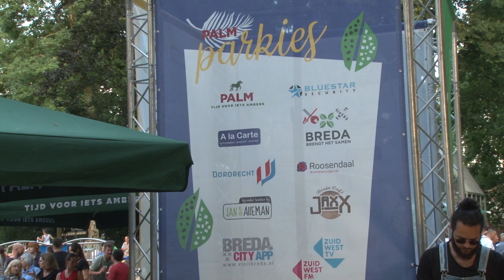Palm Parkies Breda 2019 - The Aftermovie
In a full Park Valkenberg Breda, The Netherlands there was a vibe.
Love, peace and good music...!